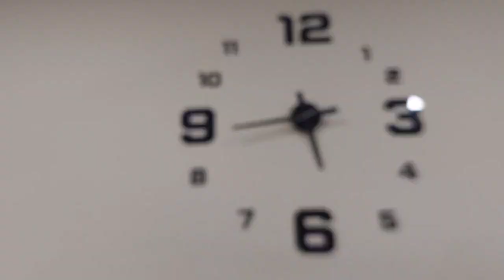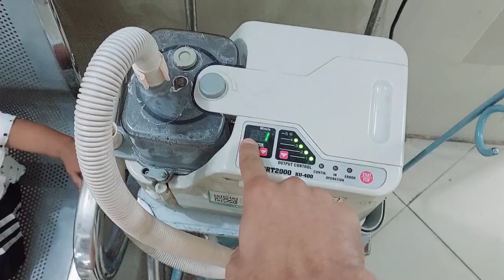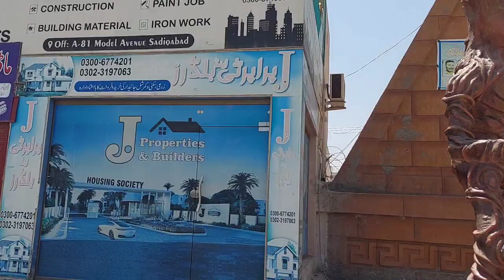All YouTube Family Ko Hamari Taraf Say Eid Mubarak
All YouTube Family Ko Hamari Taraf Say Eid Mubarak | junaid hamza vlog

eid mubarak,eid mubarak song,aayat arif eid mubarak,eid mubarak nasheed,mubarak eid mubarak,sabko sabko eid mubarak,eid mubarak status,maher zain eid mubarak,